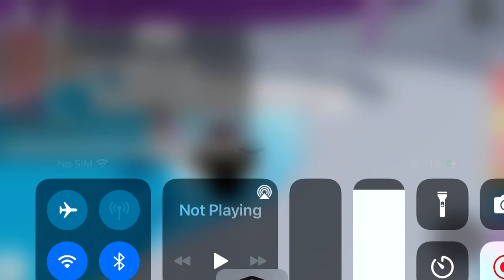Roblox - Tower of Hell | Racing with FAKELEAF and @GenerationTPR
Shoutouts to @GenerationTPR and FAKELEAF!